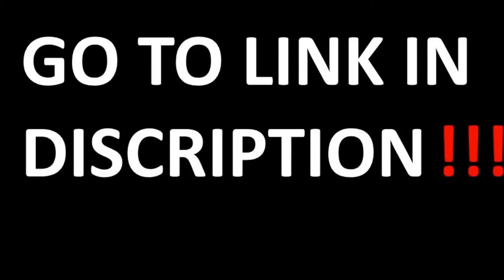Is_The_Bible_Gods_Word - ahmed deedat book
all deedat books